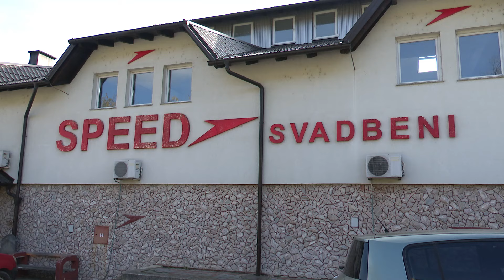DRUŽENJE PENZIONERA GRADA BANJA LUKE I BOROVA IZ HRVACKE 04. 11. 2024.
Snimatelj - montažer
Mitar Gačić
065/584-565